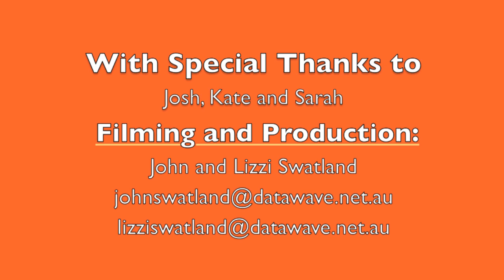20130415 Mama Joy Rap - 09 The Power Of The Soul